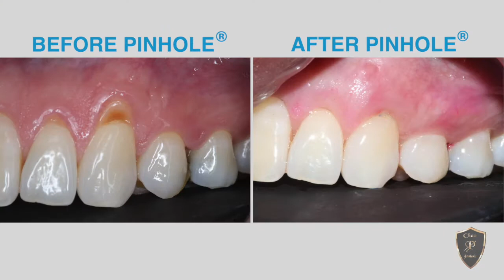PATIENT TESTIMONIAL - Carl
Patient Testimonial with Carl. Before and After of Pinhole Surgical Technique®

The Pinhole surgical technique is a minimally invasive procedure that allows us to restore the level of a patients gums after they have receded. Exposed areas of root surfaces can become sensitive and are prone to developing cavities.

Pinhole® Surgical Technique™ requires no cutting, no stitches, virtually no downtime and can often be completed in less than an hour.

The benefits of Chao Pinhole Surgical Technique
• ALTERNATIVE to gum grafting!